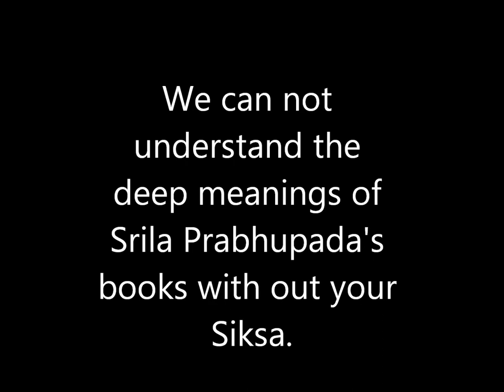19911006 Mathura Giriraj Swami meets with Srila BV Narayana Maharaja 5th meeting movie from mp3